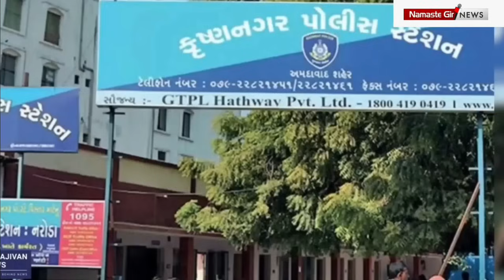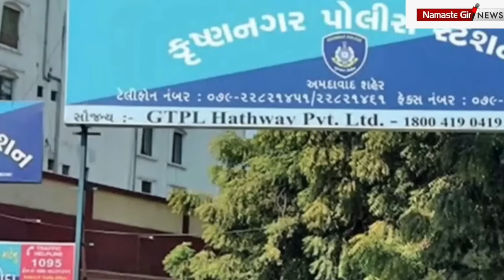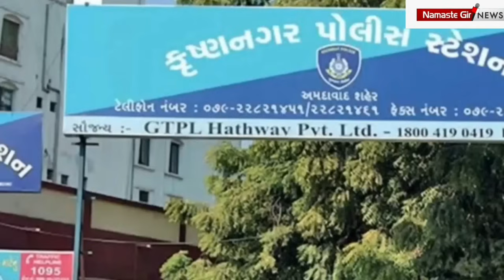પોલીસે આરોપી ને પકડવા શાકભાજી લારી ચલાવી I | Gujarat Police I Gujarati news l Crime News l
Tital :-  પોલીસે આરોપી ને પકડવા શાકભાજી લારી ચલાવી I | Gujarat Police I Gujarati news l Crime News l